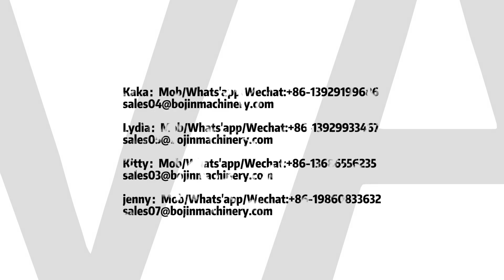storage shelf roll forming machine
I am Kaka from Foshan Bojin Machinery Equipment Co.,ltd

Our factory specializes in producing machinery for more than 20 years

Best regards
Kaka